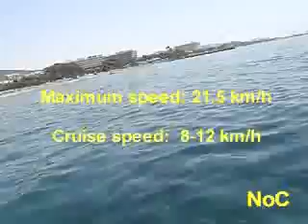Waterbikes in Cyprus - fun, great for sea exploration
This is an incredible craft that is importing to Cyprus.  Very light and fast, easily transported, stable, durable and maneuverable.  Great for working out in the sea, and for coastal exploration.